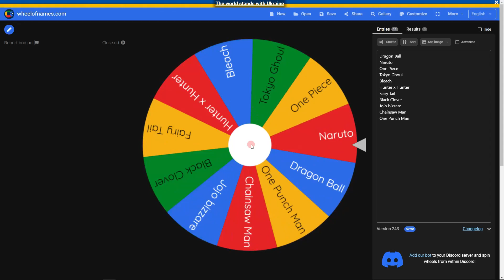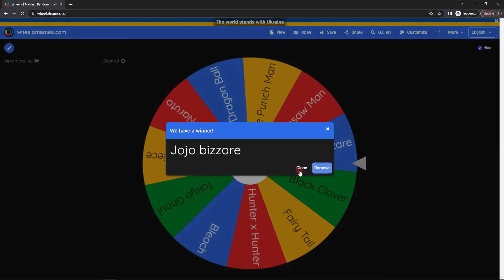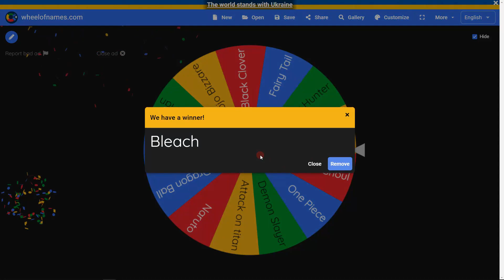INFINITE MODE BUT WHEEL DECIDES THE ANIME AND MY TEAM | ANIME ADVENTURES!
0:00 - Intro
0:16 - Naruto
5:24 - Jojo Bizzare Adventure
10:47 - Bleach